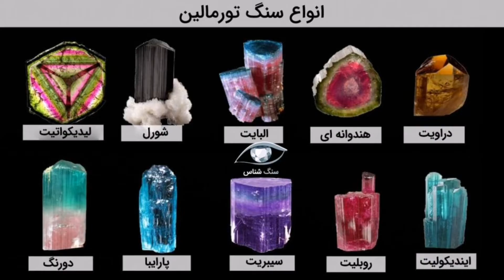سنگهای قیمتی.اموزش شناخت تورمالین . kavoshminab. 087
این ویدئو در مورد سنگ تورمالین سیاه هست.آموزش شناخت تورمالین. البته تنوع طیف رنگهای سنگ تورمالین زیاده. و رنگهای مختلف وگسترده ای داره. و این ویدئو فقط تورمالین سیاه هست. سختیه این سنگ بین 7تا 7.5 هست. چنل آموزش تست سنگهای قیمتی و چگونگی شناخت شهاب سنگ وبهترین مکان برای پیداکردن دفینه. کاوش میناب. Kavoshminab